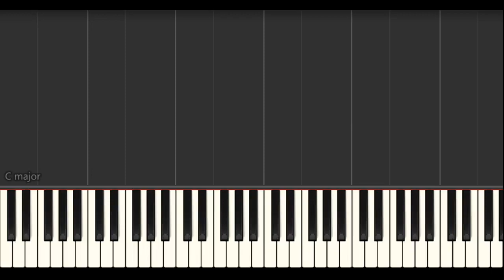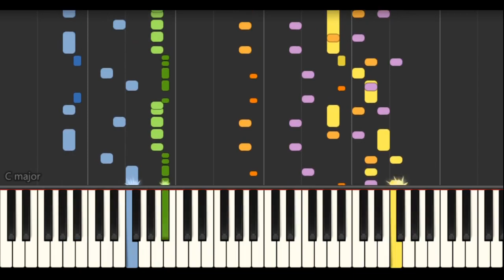Final Fantasy VI (Battle Theme) - Piano - ファイナルファンタジー６ - 戦闘 - ピアノ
ファイナルファンタジー６ - 戦闘 - ピアノ
FF4や5と比べると、ジャンルを変えてハードロック調になっています。戦闘曲ならではの激しさは健在ですね。原曲の楽器編成は、ストリングス、トランペット、ギター、ベース、ドラム。音取りの参考にどうぞ！